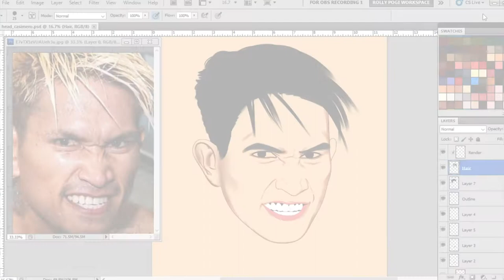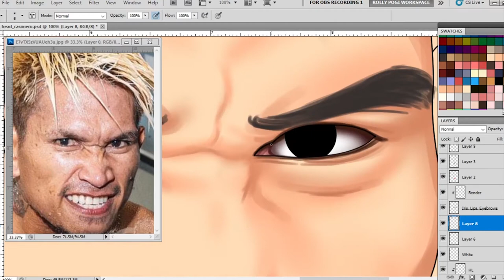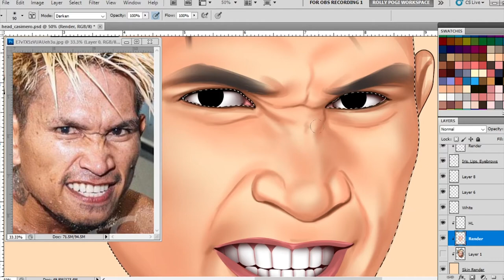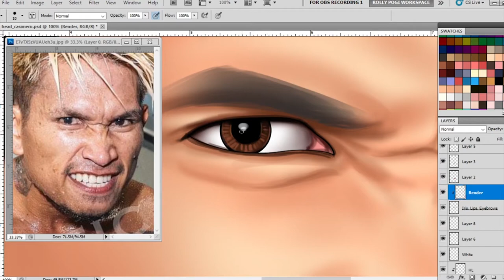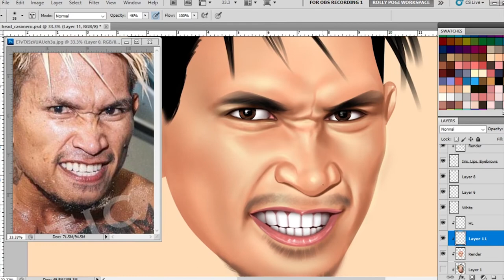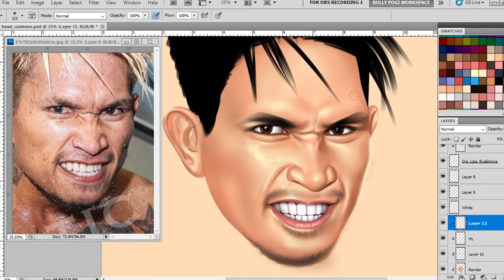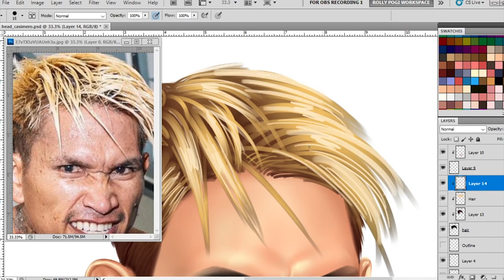QUADRO ALAS John Riel Casimero | Drawing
I hope you enjoy and learned something new from this video. :)